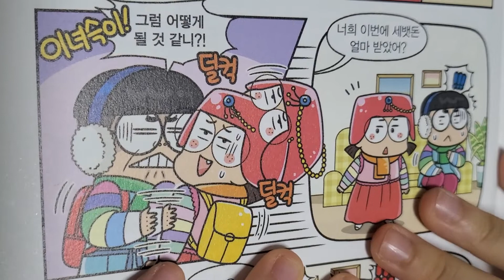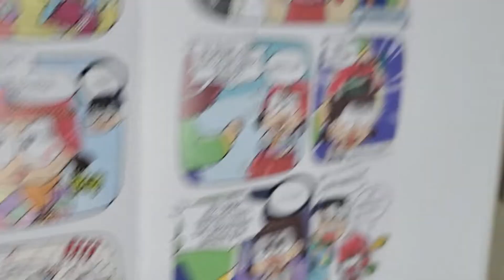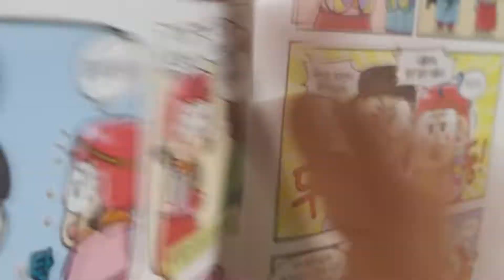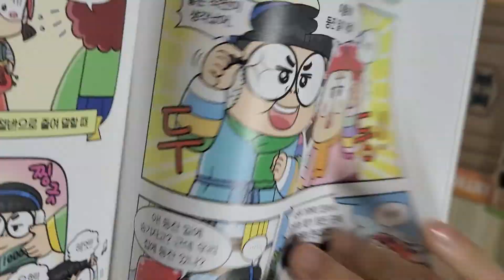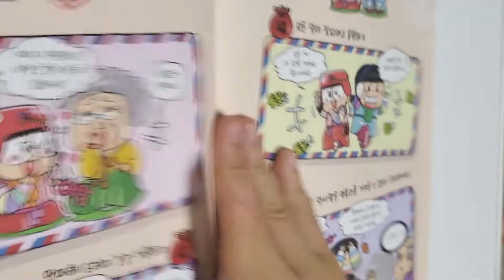흔한남매 3편 6화 세벳돈을 지켜라 읽어보기~^^